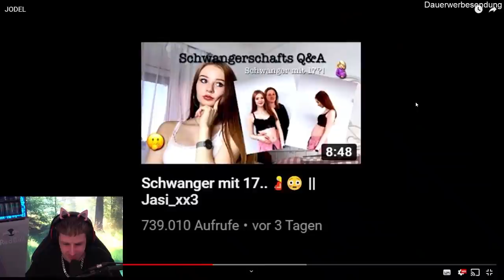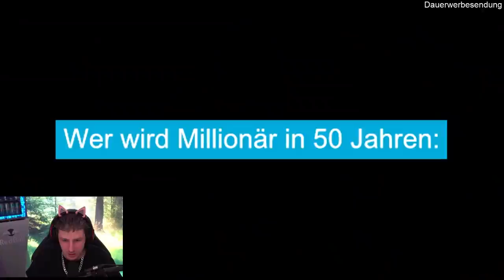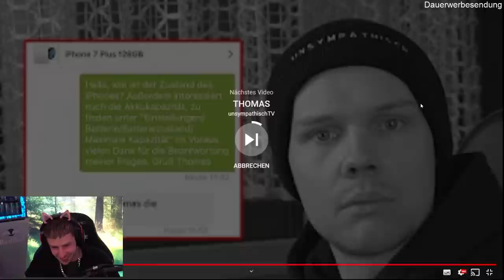Reaktion auf JODEL von